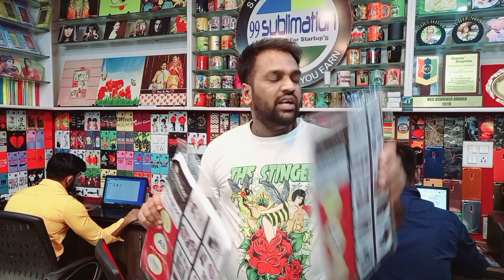8595875043 | 4D MOBILE COVER PRINTING MACHINE | 99SUBLIMATION BUSINESS STARTUP STARTUP IDEAS